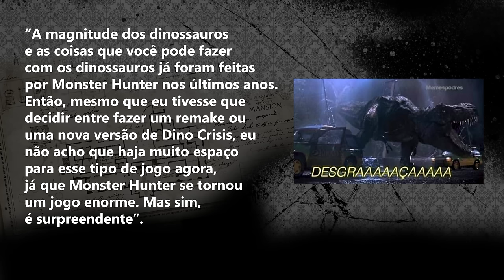Pai de DINO CRISIS, SHINJI MIKAMI, fala sobre RETORNO DA FRANQUIA!